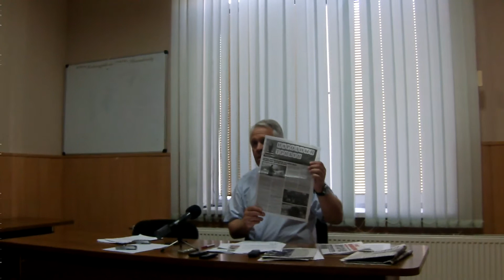Мой город Н: самая грязная предвыборная кампания - Исаков